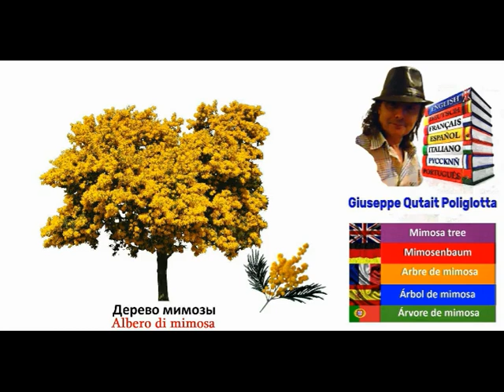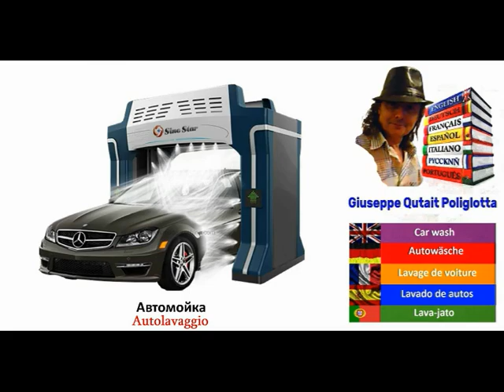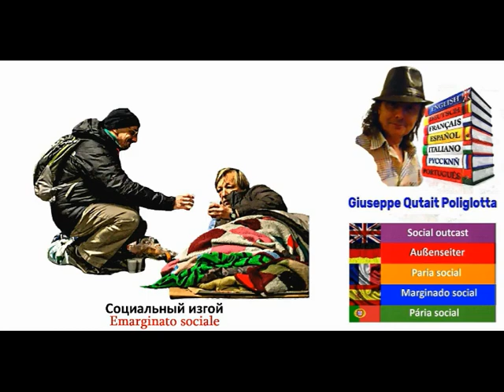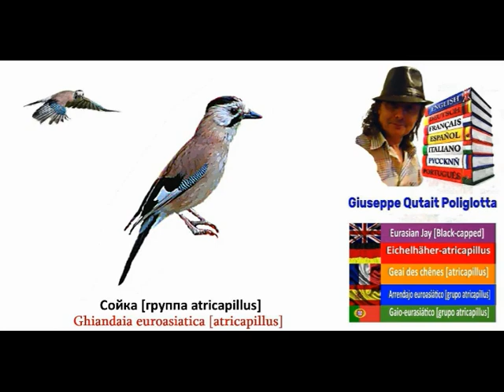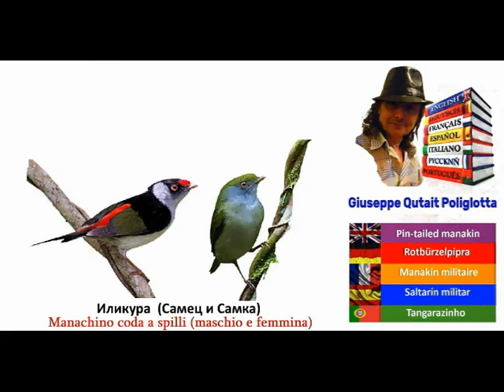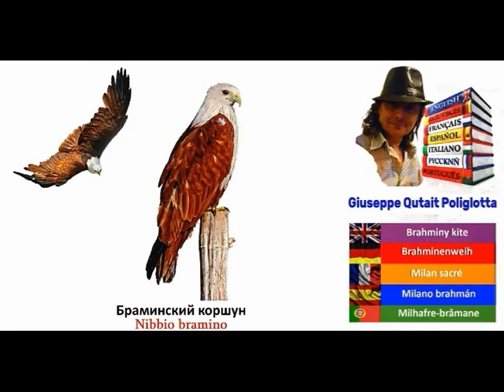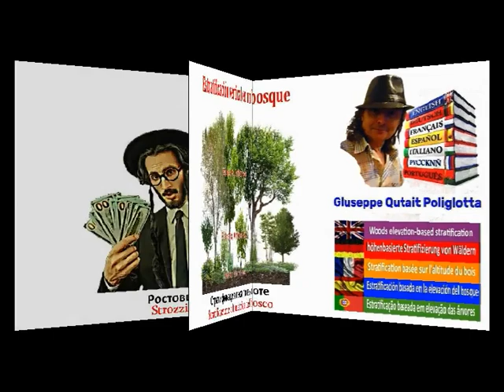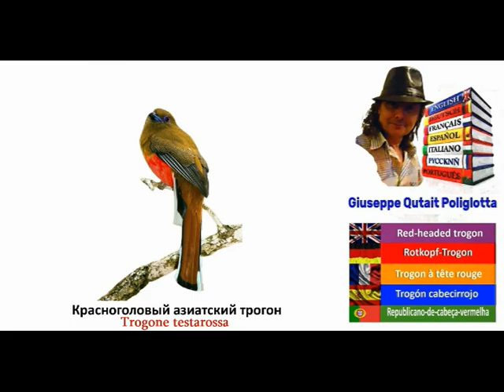MULTILINGUAL PICTURE DICTIONARY Dizionario per immagini multilingue [Video 46]